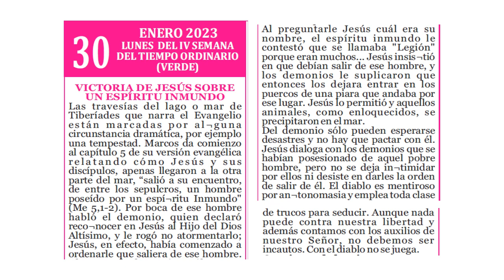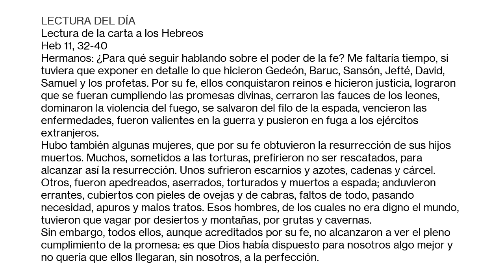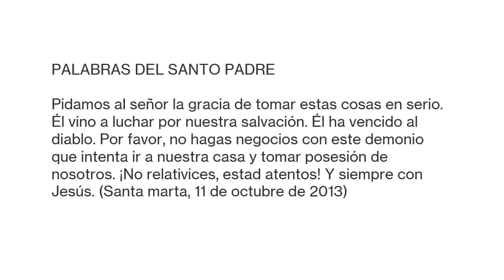20230130 Victoria de Jesús sobre un espíritu inmundo